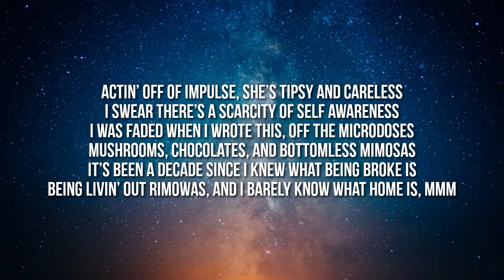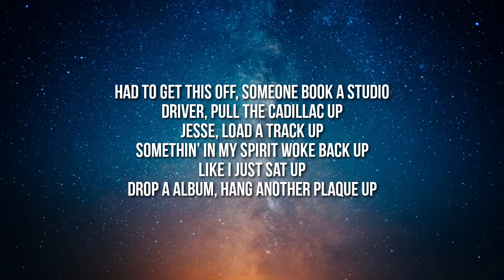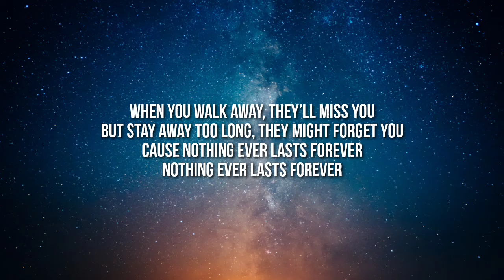G-Eazy - Tulips & Roses (Lyrics)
Lyrics:

Bonsoir
Gerry in Paris
Uh

Sittin' on my terrace in Paris
Sun risin' up as strangers leave my hotel
Afterparties, thank God for NDAs, everything you saw tonight, don't tell
Understand the urge, but would you please not share this?
Get triggered when I see a camera open, it scares us
Posted on her Close Friends to show off she's near us
Actin' off of impulse, she's tipsy and careless
I swear there's a scarcity of self awareness
I was faded when I wrote this, off the microdoses
Mushrooms, chocolates, and bottomless Mimosas
It's been a decade since I knew what being broke is
Being livin' without remorse, and I barely know what home is
If I fell, who would catch me?
If I was down, who would grab me?
Is that the truth, or are you just tryin' to gas me?
In the Hollywood Hills, I'm Los Angeles' Gatsby

When you walk away, they'll miss you
But stay away too long, then they forget you
Cause nothing ever lasts forever

Clout's a hell of a drug, I'm so off of it
My star's back shining bright, I just polished it
This shit'll get away from you if you ain't on top of it
Take too long stirring the sauce, you get lost in it
There comes a time as a man you gotta stack up
Watched it fall apart, time to pick the pieces back up
Had to get this off, someone book a studio
Driver, pull the Cadillac up
Jesse, load a track up
Something in my spirit woke back up
Like I just sat up
Drop an album, hang another plaque up
Time to go to work, pick the slack up
Please no more comparisons, please stop bringing Jack up
Salute my brother, we can all coexist
Been cooking in the kitchen with the Based God wrist
Took a hiatus, I'm like "What did I miss?"
Gerald's back in his bag, they don't do it like this
Certified legend if I quit at this moment
You should already know this, you're really playing the coldest
So I need all my respect, I need my tulips and roses
I made my record label fortunes and I met all my quotas
Been a while, had to come remind y'all who the G.O.A.T. is

Bitch, you got me fucked up
You know?